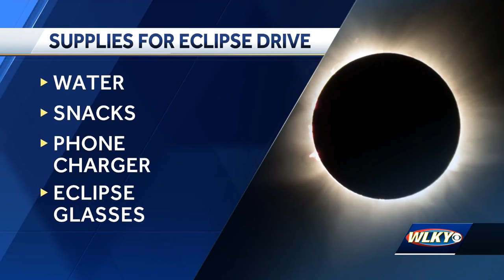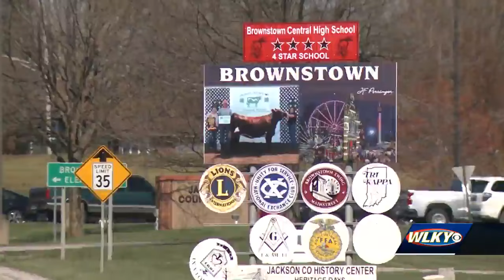Southern Indiana prepares for large crowds on roadways for the total solar eclipse